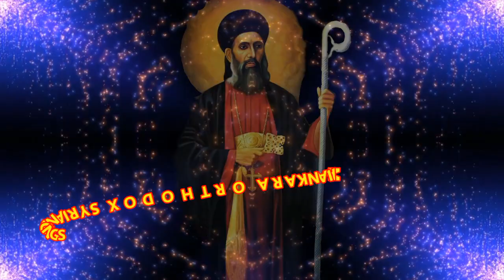Parishudha parumala thirumeni......... ഞങ്ങൾക്ക് വേണ്ടി അപേക്ഷിക്കണമേ....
തീർത്ഥടനം